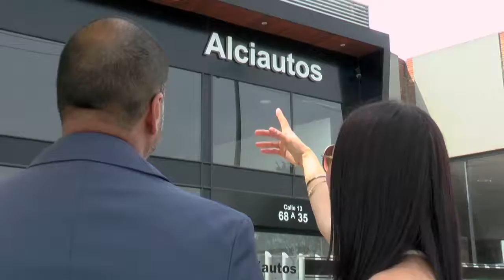Mazda Calle 13 - comercial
Dirección: José Andrés Nieto
2.017.